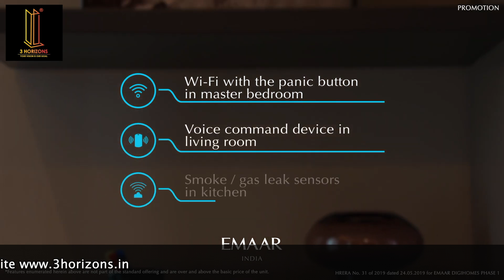EMAAR DIGIHOMES Luxury 2/3 BHK || Sample Apartment || Sector 62 Gurgaon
Emaar Digihomes in Sector-62 Gurugram by Emaar India is a residential project. Emaar DigiHomes complex has been intelligently designed to cater to the active lifestyle of new-age couples.
Highlights of the project:
🌟The gated complex has an aesthetically designed luxury clubhouse with a plethora of smart amenities and facilities that elevate the standard of discourse and lend a new dimension to complete living.
🌟Emaar DigiHomes come with its best feature attached for life – an address that is the envy of the neighborhood.
🌟The stunning complex with its pristine high-rise mono block towers will dominate the Golf Course Extension Road with its landmark architecture.
🌟The Apartment is of the following configurations: 2BHK and 3BHK
🌟The size of the Apartment ranges between 74.563 sq. mt to 240.52 Sq. mt
🌟Emaar Digihomes price ranges from 1.65 Cr.to 2.75 Cr.
🌟Emaar Digihomes offers facilities such as Gymnasium and Lift.

Team : 3Horizons